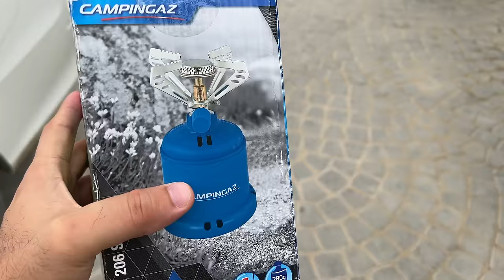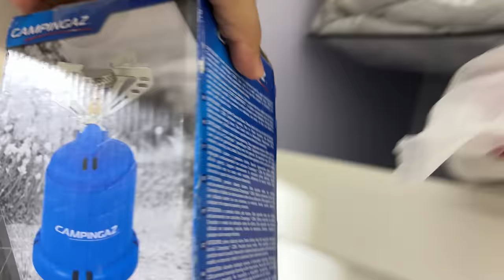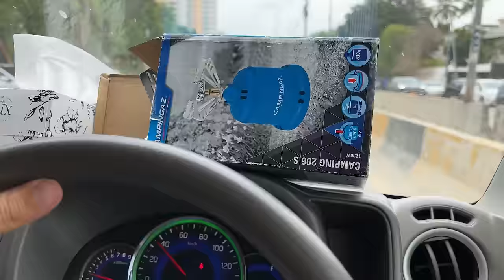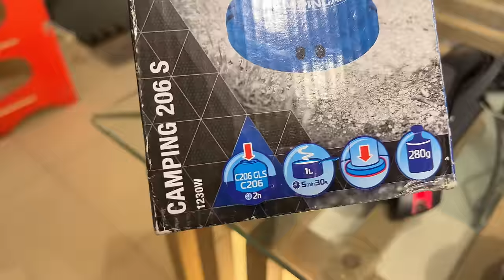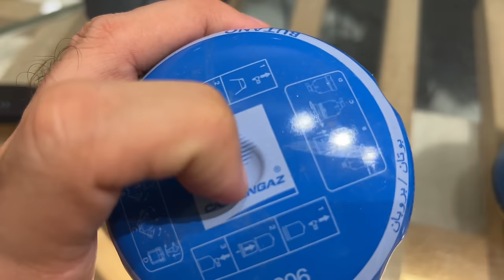Camping stove ne pareshan kardia 🥘 🔥khana kese banega | Mustafa Hanif BTS | daily vlogs